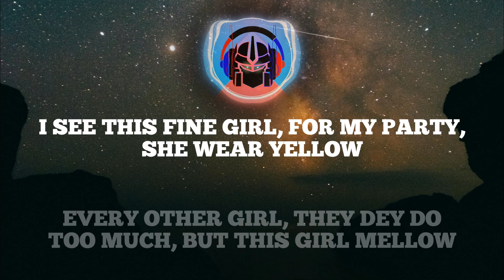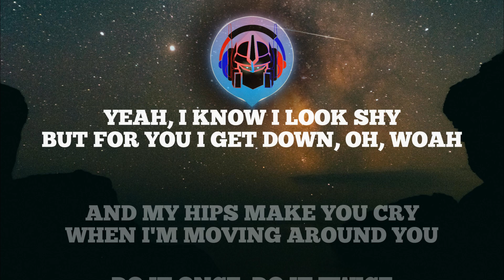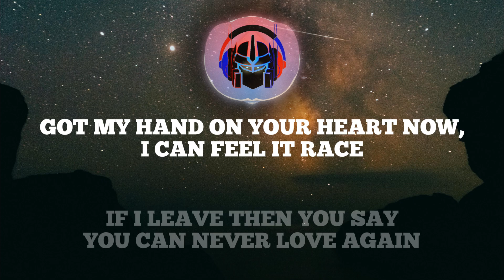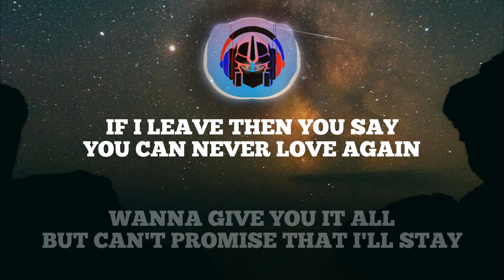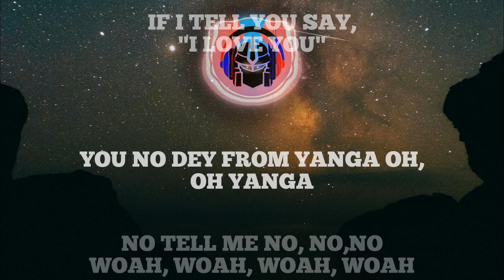Rema, Selena Gomez - Calm Down (Lyrics)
🎤 Lyrics:

Vibez
Oh, no
Another banger

[Chorus: Rema]
Oh-oh-oh-oh-oh-oh-oh-oh-oh-oh-oh

Follow Rema, Selena Gomez: @heisrema @selenagomez